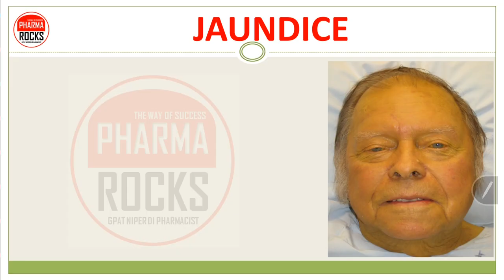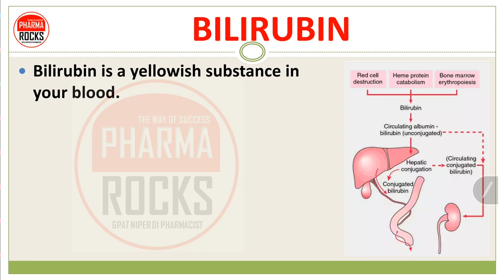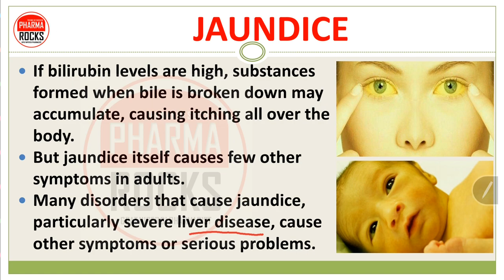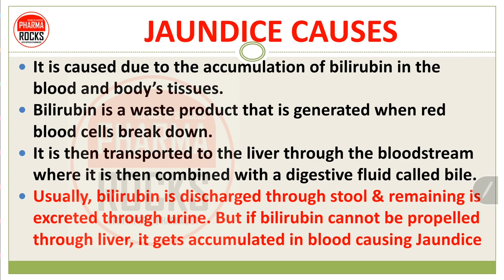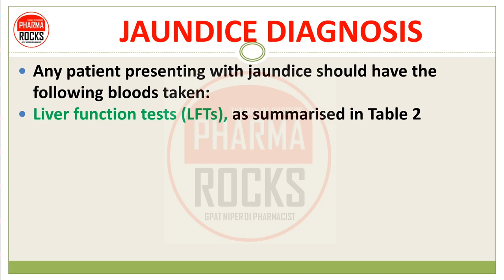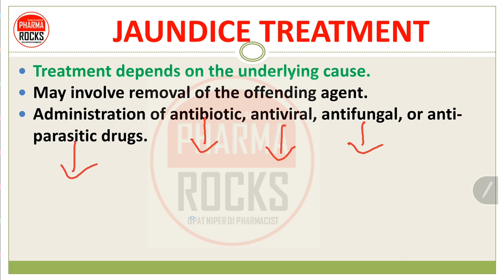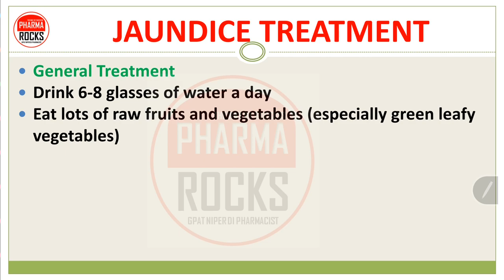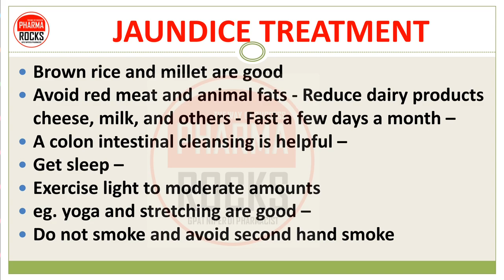Jaundice disease, पीलिया रोग होने के कारण लक्षण और इलाज, Causes, Symptoms, treatment, management,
JAUNDICE
Jaundice is a condition in which the skin, whites of the eyes and mucous membranes turn yellow because of a high level of bilirubin, a yellow-orange bile pigment.
Jaundice has many causes, including hepatitis, gallstones and tumors.
In adults, jaundice usually doesn't need to be treated.

BILIRUBIN
Bilirubin is a yellowish substance in your blood.
It forms after red blood cells break down, and it travels through your liver, gallbladder, and digestive tract before being excreted.
Typically, bilirubin levels fall somewhere between 0.3 and 1.2 milligrams per deciliter (mg/dL).

BILIRUBIN & JAUNDICE
Bilirubin is a yellow substance that the body creates when it replaces old red blood cells.
The liver helps break down the substance so it can be removed from the body in the stool.
A high level of bilirubin makes a baby's skin and whites of the eyes look yellow.
This is called jaundice

JAUNDICE
If bilirubin levels are high, substances formed when bile is broken down may accumulate, causing itching all over the body.
But jaundice itself causes few other symptoms in adults.
Many disorders that cause jaundice, particularly severe liver disease, cause other symptoms or serious problems.

JAUNDICE TYPES
There are three main types of jaundice:
Pre-hepatic
Hepatocellular,
Post-hepatic.
In pre-hepatic jaundice, there is excessive red cell breakdown which overwhelms the liver's ability to conjugate bilirubin.
This causes an unconjugated hyperbilirubinaemia.

JAUNDICE CAUSES
Acute inflammation of liver
Inflammation of the bile duct
Obstruction of the bile duct
Hemolytic anemia
Gilbert's syndrome A mild condition in which the liver doesn't properly process bilirubin

JAUNDICE CAUSES
It is caused due to the accumulation of bilirubin in the blood and body’s tissues.
Bilirubin is a waste product that is generated when red blood cells break down.
It is then transported to the liver through the bloodstream where it is then combined with a digestive fluid called bile.
Usually, bilirubin is discharged through stool & remaining is excreted through urine. But if bilirubin cannot be propelled through liver, it gets accumulated in blood causing Jaundice

JAUNDICE  SIGN & SYMPTOMS
Itchiness
Abdominal pain
Weight loss
Vomiting
Paler than usual stool
Fatigue
Dark urine

JAUNDICE PATHOPHYSIOLOGY
Jaundice results from high levels of bilirubin in the blood.
Bilirubin is the normal breakdown product from the catabolism of haem, and thus is formed from the destruction of red blood cells.
Under normal circumstances, bilirubin undergoes conjugation within the liver, making it water-soluble.

JAUNDICE PATHOPHYSIOLOGY
It is then excreted via the bile into the GI tract, the majority of which is egested in the faeces as urobilinogen and stercobilin (the metabolic breakdown product of urobilingoen).
Around 10% of urobilinogen is reabsorbed into the bloodstream and excreted through the kidneys.
Jaundice occurs when this pathway is disrupted.

JAUNDICE DIAGNOSIS
Medical staff will give you a bilirubin test, which measures the amount of the substance in your blood, a complete blood count (CBC) and other liver tests.
If you have jaundice, your level of bilirubin will be high.
They will ask you about your symptoms and medical history.

JAUNDICE DIAGNOSIS
Any patient presenting with jaundice should have the following bloods taken:
Liver function tests (LFTs), as summarised in Table 2
Coagulation studies (PT can be used as a marker of liver synthesis function)
FBC (anaemia, raised MCV, and thrombocytopenia all seen in liver disease) and U&Es
Specialist blood tests, as summarised below as part of a liver screen
In general, if the cause of jaundice is cholestasis, the serum alkaline phosphatase (ALP) and γ-glutamyl peptidase (GGT) levels will be predominantly elevated.
If the cause is global hepatocellular dysfunction, the serum alanine aminotransferase (ALT) and aspartate aminotransferase (AST) will be predominantly elevated.

JAUNDICE TREATMENT
Administration of antibiotic, antiviral, antifungal, or anti-parasitic drugs

ASSISTANT PROFESSOR
FOUNDER PHARMAROCKS
PHD SCOLAR (GTU AHMEDABAD)

📚 STUDY MATERIAL
👨🏼‍🏫 VIDEO LECTURE
📊 TEST SERIES

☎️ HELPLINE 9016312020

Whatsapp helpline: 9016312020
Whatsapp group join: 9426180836